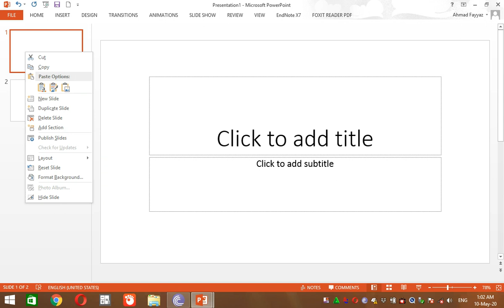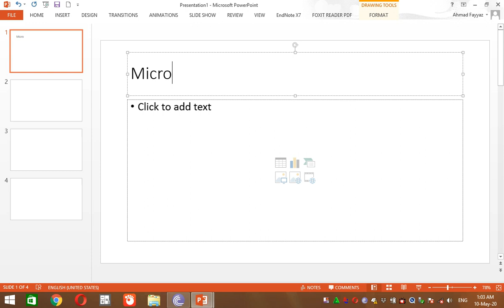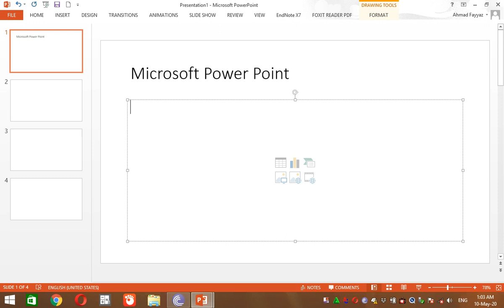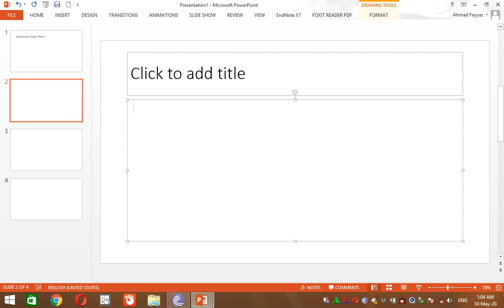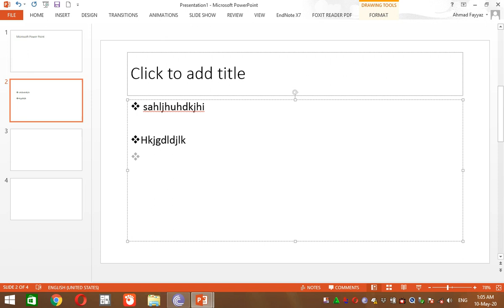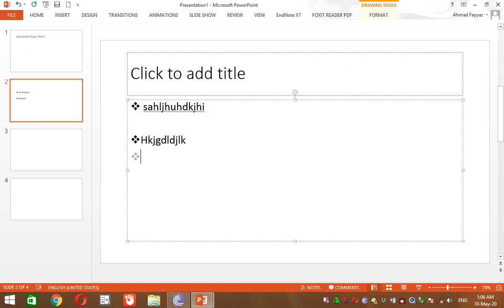How to use MS PowerPoint #5 | 2020 new | Computer Physics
Today in this video I will explain some basics of MS PowerPoint to understand them better and complete course of MS PowerPoint watch all of my videos till the end.
Computer Physics